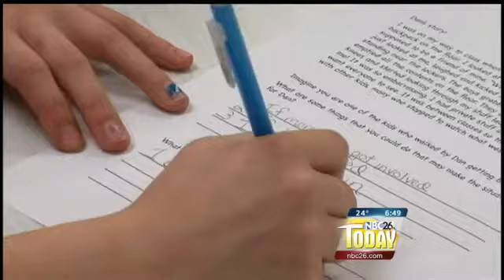Facilitating Kindness and Respect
NBC26 Today
Maintaining a safe and nurturing environment is any school's top priority, but stopping bullying is no easy process.
At Rock Ledge Intermediate elementary school in Seymour, they are getting closer by changing the way kids feel about themselves.